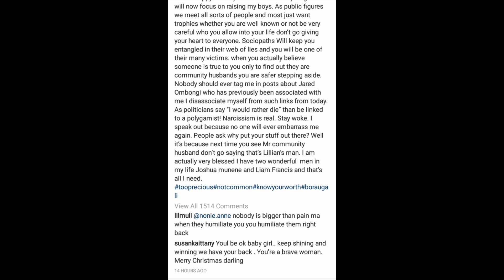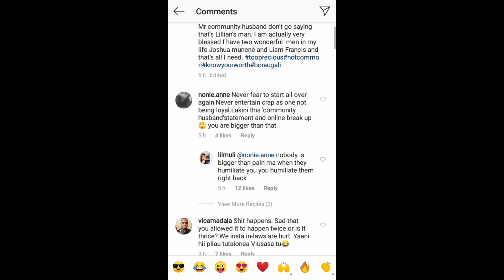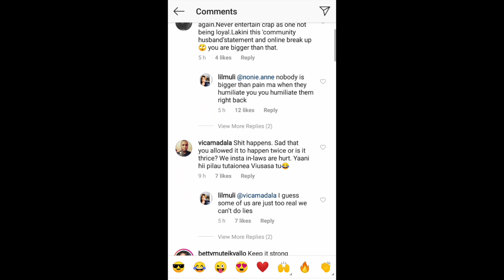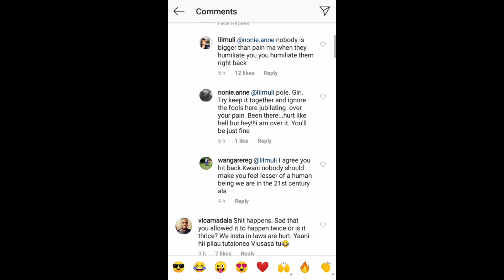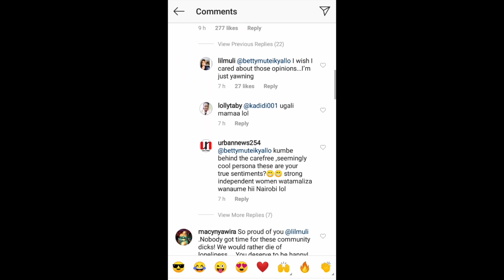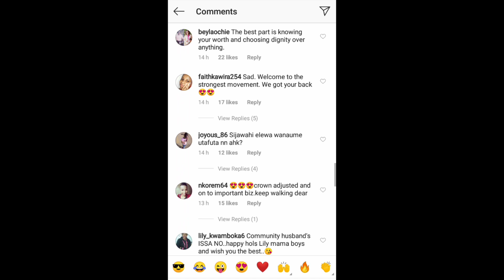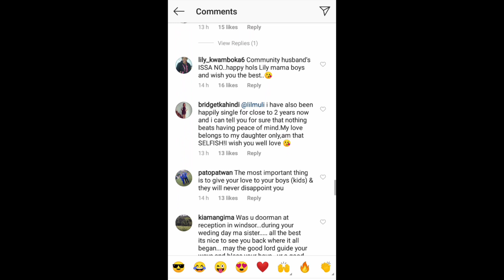LILIAN MULI IS SINGLE AGAIN.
Senior Citizen TV Anchor, Lilian Muli is once again a free woman.

Lilian shared the news of her separation from the baby daddy of her 2nd born son  Jared Ombongi who's the chairman of Shabana Football Club on her official Instagram Account on Monday evening and just a few hours to christmas.

The celebrated TV Anchor has now officially began  a new life as a single mother to her two sons as per the Instagram post and she doesn't want to hear the baby daddy's name anywhere near her. She even went ahead to say that she'd rather die than be associated with Ombongi.

Most of the people who commented on the post seemed to support the "bold move" she had taken.